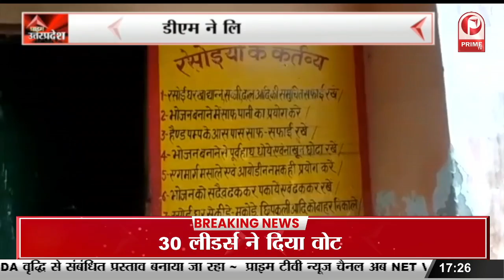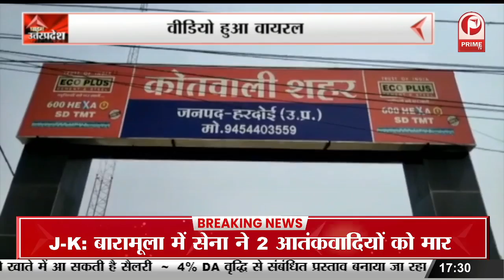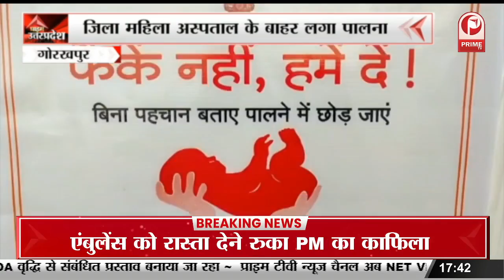राज्यपाल का बलरामपुर दौरा, कई परियोजनाओं का किया उद्धाटन || Prime Tv